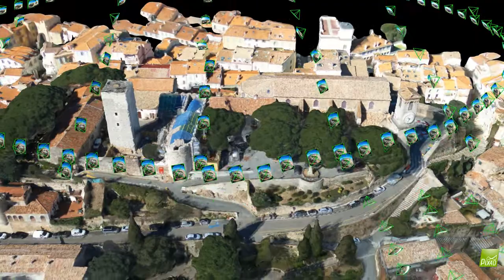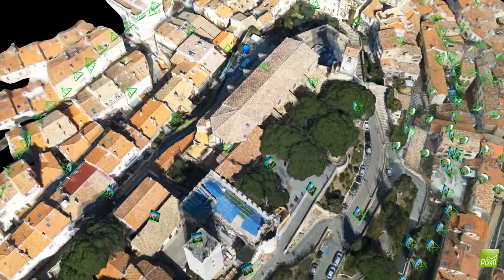Mesh from Bebop2 flights during MIPIM 2016 in Cannes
Reconstruction of Bebop2 flights during MIPIM 2016 in Cannes.